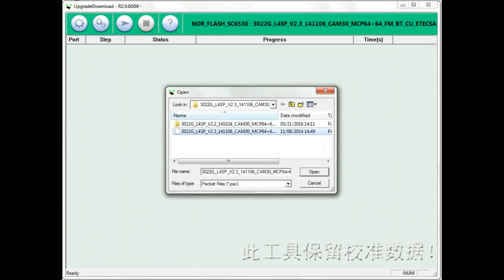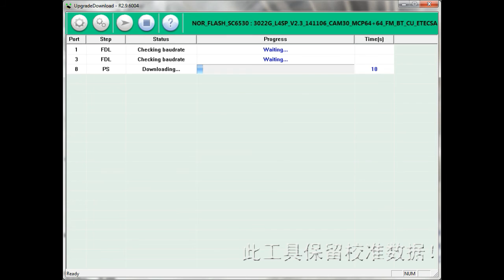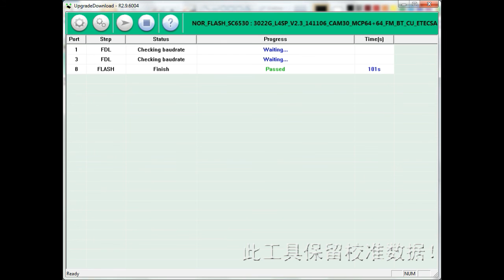DESBLOQUEO ALCATEL 3022 PARA CUALQUIER COMPAÑIA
EN ESTE VIDEO LES MUESTRO COMO LIBERAR DE RED UN ALCATEL 3022G PARA QUE SEA USADO EN CUALQUIER COMPAÑIA, SOLO SE CARGA UN SOFTWARE LIBERADO

LINKS